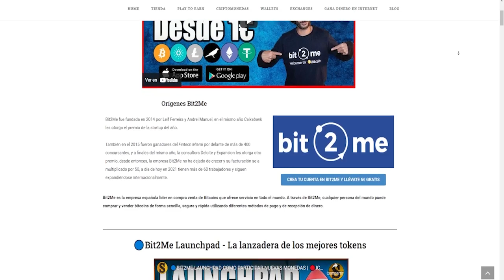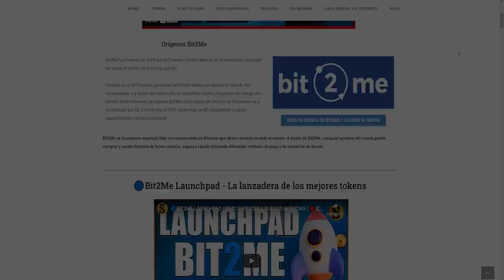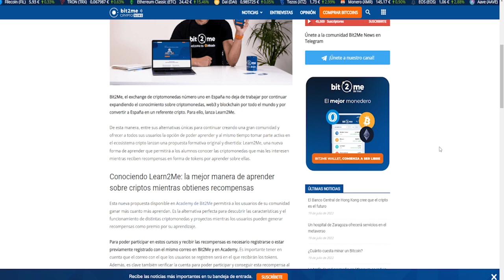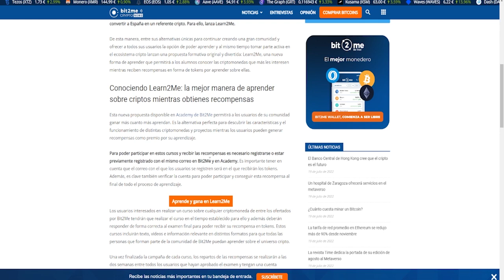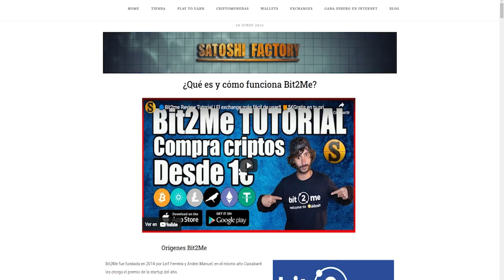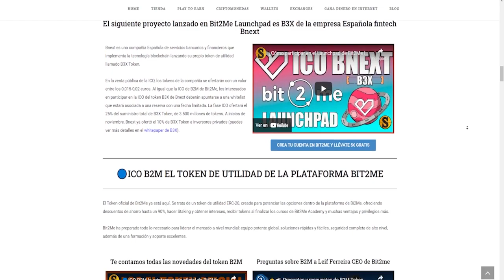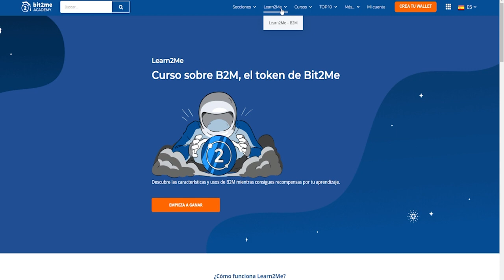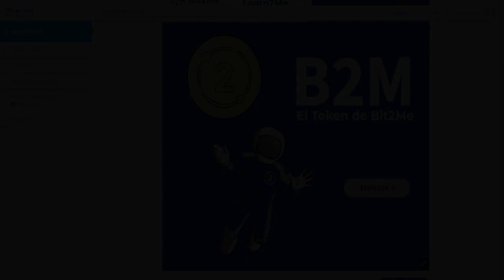🔵BIT2ME LANZA LEARN2ME APRENDE SOBRE CRIPTOMONEDAS MIENTRAS GENERAS RECOMPENSAS 🎁🚀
🎁Bit2Me lanza Learn2Me, una alternativa para aprender sobre criptomonedas mientras generas recompensas. @Bit2MeOfficial @Bit2MeInEnglish
🎁Crea tu cuenta en Bit2Me,15€ en Bitcoin Gratis:

INSTRUCCIONES RÁPIDAS:
1️⃣Crea tu cuenta:
2️⃣Colecciona 1 NFTs al días más los tokens del proyecto.

⭕️CÓDIGO: H4reqt
Crea tu cuenta con el siguiente enlace: